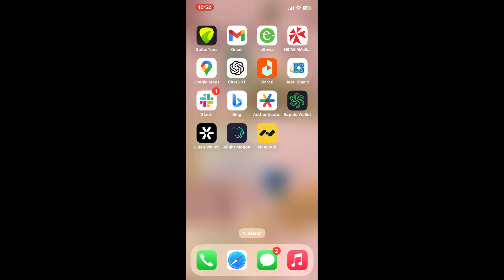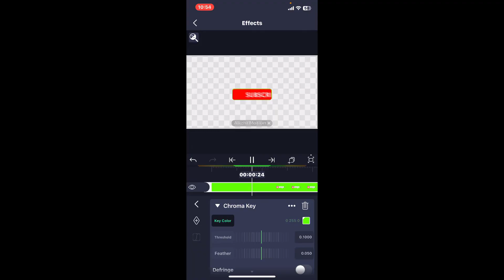How to Remove Green Screen in Alight Motion 2024?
Want to learn how to remove the green screen in Alight Motion? In this tutorial, I'll guide you through the simple process of keying out the green screen and blending your videos seamlessly! Whether you're a beginner or looking to polish your editing skills, this video will help you master green screen removal in no time.